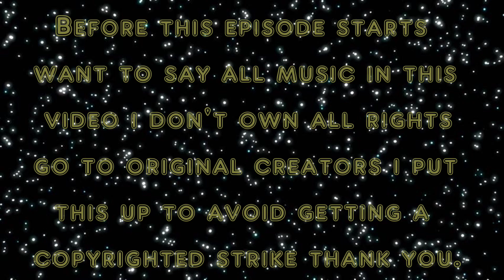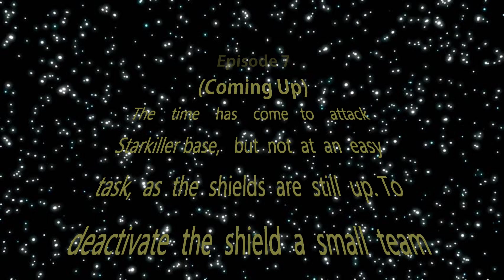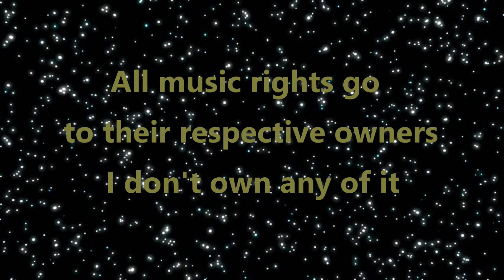Transformers and Star Wars Crossover - Darkness Rising - Season 3 - Episode 7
Series - Transformers and Star Wars Crossover - Darkness Rising.

Episode - Seven - (Coming Up)